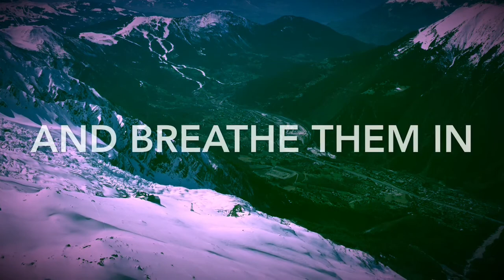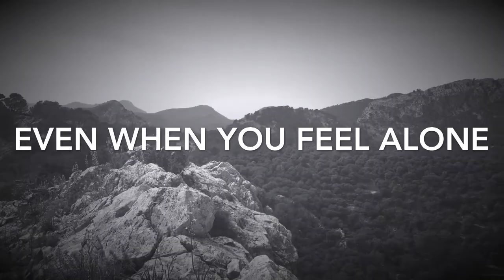VISUAL VACAY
Things don't always go according to plan, especially when you are traveling from country to country, by plane, train, boat, automobile, and on foot... You can still enjoy the journey, however, and keep your head up!

Featuring some video from recent travels around London, Barcelona, Mallorca, Switzerland, France and the Ukraine, this short video combines a few uplifting and positive messages.

I had just missed my flight from Barcelona to Liverpool, and sitting there watching the sunset, it was uplifting to just slow down and enjoy the sunset while reflecting on the past month or so. This has been my first adventure in Europe and it certainly won't be the last.

Aluna George - Superstar (GANZ Flip)